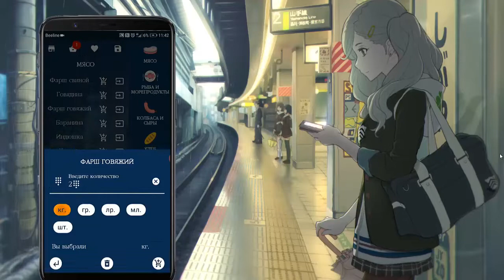Мой список покупок Мобильное приложение My Shopping List Трейлер #1